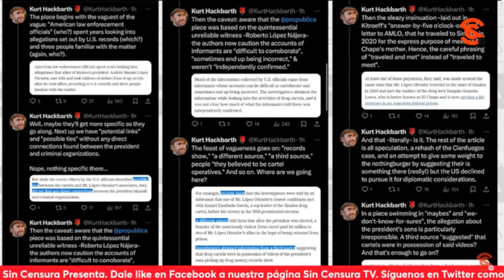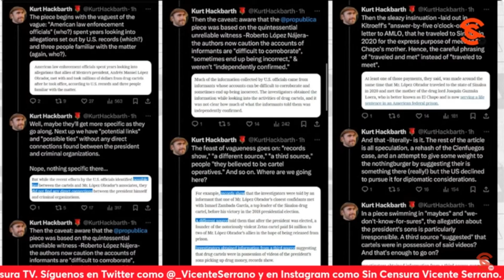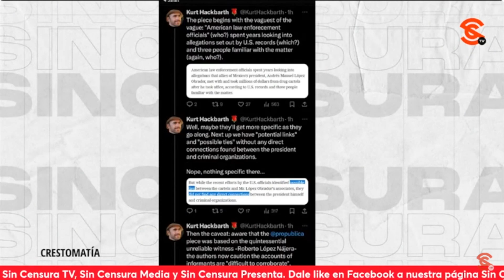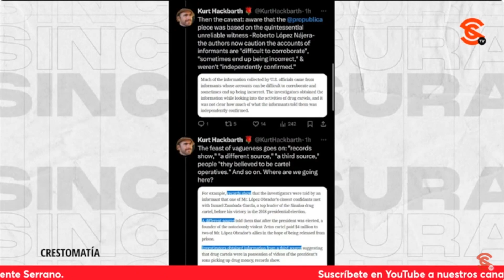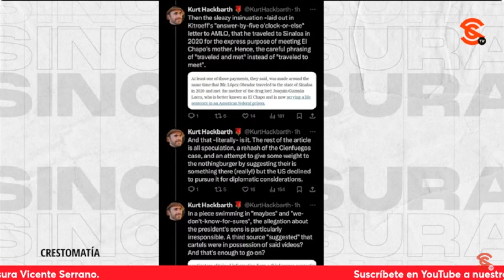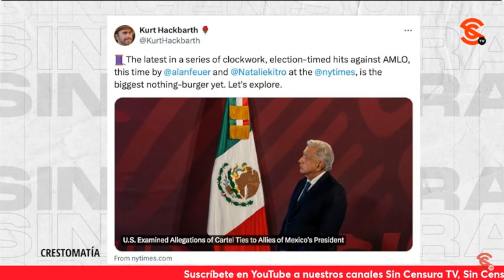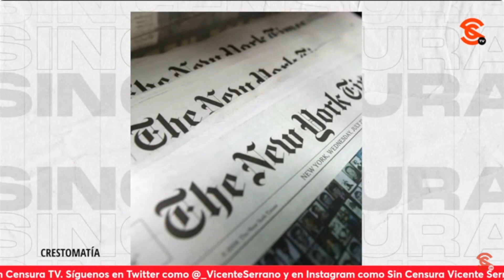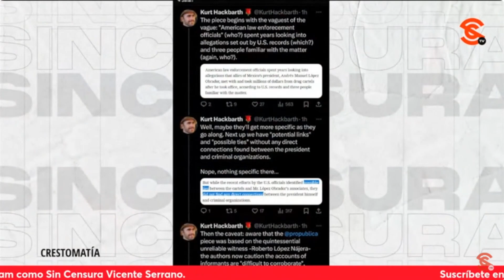¡EL NEW YORK TIMES RESULTÓ PEOR QUE LORET DE MOLA!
En mesa de análisis, el escritor y periodista Kurt Hackbarh desmenuzó el reportaje publicado por el New York Times y recalcó que no tiene ningún sustento peroidístico, por lo que resultó ser peor que el de ProPublica; e incluso reconoció, junto con Paco Cruz,  que Loret de Mola pudo haber hecho un mejor trabajo

Kurt Hackbarth: Escritor y periodista